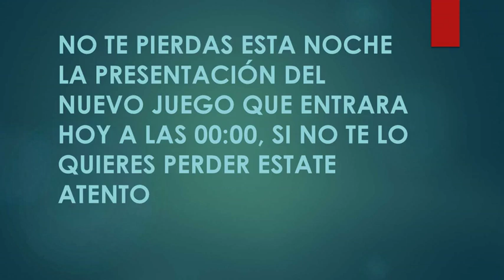Presentación de Nuevo Contenido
No te pierdas esta noche la nueva presentación en este canal de un Nuevo Videojuego